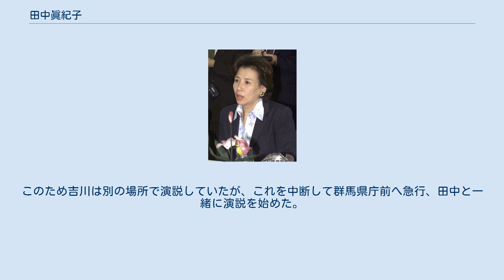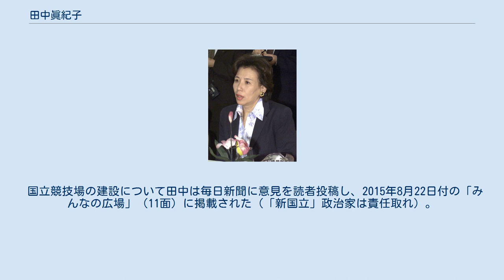田中眞紀子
田中 眞紀子（たなか まきこ、1944年〈昭和19年〉1月14日 - ）は、日本の政治家、実業家、元女優。
通常は田中 真紀子と表記される場合が多い。
 衆議院議員（6期）、科学技術庁長官（第52代）、外務大臣（第113代）、衆議院文部科学委員長、衆議院外務委員長、文部科学大臣（第17代）等を歴任した。
 父は第64・65代内閣総理大臣の田中角栄。
夫は防衛大臣などを務めた田中直紀。
 東京都文京区に父・田中角栄、母・はなの長女として生まれる。
本籍地は新潟県柏崎市。
千代田区立富士見小学校、日本女子大学附属中学校・高等学校を経て、早稲田大学商学部へ進学。
早大在学中は演劇サークル劇団木霊に所属し、同期には久米宏や長塚京三がいた。
大学卒業後は1968年から1969年まで劇団雲研究所に所属し、女優として舞台に出演するが、結婚を機に引退。
母が病弱であったことや、高校時代のアメリカ留学経験もあり、父・角栄が首相在任中は事実上のファーストレディの役目を担った。
ただし子供の頃や政界入りする前は角栄と対立する事も多く、進学先や田中直紀（旧姓：鈴木）との結婚などは角栄の反対を押し切り決めたという。
 1993年7月の第40回衆議院議員総選挙に旧新潟3区から無所属で立候補。
同選挙区では自民党は桜井新、村山達雄、渡辺秀央の3人に公認を出した。
現職の星野行男は自民党を離党し新生党公認で立候補した。
定数5に対し、田中はトップで初当選した。
 翌1994年6月30日に発足した村山内閣で、1年生議員ながら科学技術庁長官として初入閣し波紋を呼んだ。
その後も高い人気を保ったが、その源泉は与党内野党的な自由な立場からの奔放な発言であった。
教育実習にボランティア活動を義務化させる提案をし実現させ物議を醸した。
 1996年10月の第41回衆議院議員総選挙では新潟5区から自民党公認で立候補。
新進党の公認を得た現職の星野行男らを破り、再選を果たす。
 2001年の小泉首相誕生に際しては総裁選での応援を買って出るなど大きく寄与。
外務大臣に就任した（女性初）。
 ターニングポイントとなったのが、事務方との対立に起因する、2002年1月30日の外相更迭であった。
当時は世論の圧倒的多数が更迭に反対して田中を支持、小泉内閣の支持率が一時的に急落するほどであった(読売新聞では下げ幅が30．7%に及んだ)。
 2002年8月9日、自身の公設秘書給与の流用疑惑の責任を取る形で、議員辞職。
2003年11月の衆院選で復帰し、院内会派「民主党・無所属クラブ」に加入。
今度は以前に所属していた自民党に対して厳しい批判を繰り返すようになった。
 衆院選を目前に控えた2009年8月15日、新潟県長岡市内で記者会見し、夫の田中直紀参議院議員とともに民主党入りを表明。
民主党入りの理由について「確実に二大政党（の時代）になる。有権者に約束してきたことを実現するためには、組織に所属しなければならない」と述べ、選挙後の入党という選択肢については「それでは有権者に対して失礼」と否定した。
鳩山由紀夫民主党代表は「夫婦そろっての民主党入党を心から歓迎する」と述べた。
 同年9月の鳩山由紀夫内閣の成立に伴い、衆議院文部科学委員長に就任。
2011年6月の菅内閣不信任決議案（菅おろし）で党議拘束に違反して棄権したため、民主党執行部から3ヶ月の党員資格停止処分が下された。
なお、国会の役職については解任しない旨が民主党執行部から通達されたため、衆院文部科学委員長の職には留まった。
党員資格が停止されたため、2011年民主党代表選挙では投票権が与えられなかった。
同年9月の野田内閣の成立に伴い、衆議院外務委員長に就任。
 2012年6月26日の消費税増税法案には、小沢一郎や鳩山由紀夫らが反対票を投じ、小沢は自身のグループに所属する議員の大半を率いて離党、国民の生活が第一を結党したのに対し、田中は賛成票を投じ、造反の動きに同調しなかった。
以前から田中は「反・野田」のスタンスに軸足を置いていたが、2012年9月民主党代表選挙では一転して野田首相の再選を支持し、野田陣営に参加している。
同年10月、野田第3次改造内閣で文部科学大臣に任命され、2001年に発足した第1次小泉内閣以来、約11年ぶりに3度目の入閣を果たした。
 同年11月、2...